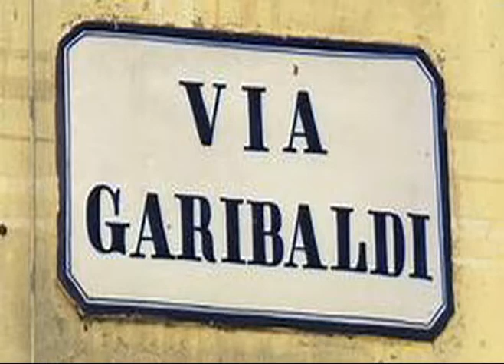Via Garibaldi_By Misso D'Egitto.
Originally performed by "Tony Santagata ".He is a singer songwriter , comedian and talian actor. Born December 1935 in Sant'Agata di Puglia , Foggia. He made his debut as an actor at the Derby club in Milan , with the show Toni Santagata e il suo cabaret , which was subsequently the subject of an album. In the following years he embraced folk music , recording both classics of the Apulian tradition and composing songs . In 1973, he won the folk section of Canzonissima with Lu maritiello 1 along with "Via Garibaldi". The song was a hit in the Festival della canzone italiana di Sanremo (Italian song festival of Sanremo) which was the most popular Italian song contest and awards ceremony, held annually in the town of Sanremo, Liguria, and consisting of a competition amongst previously unreleased songs. This rendition of the song is performed by Misso D'Egitto who also had sequenced all music tracks. Copyright go to the original holder.